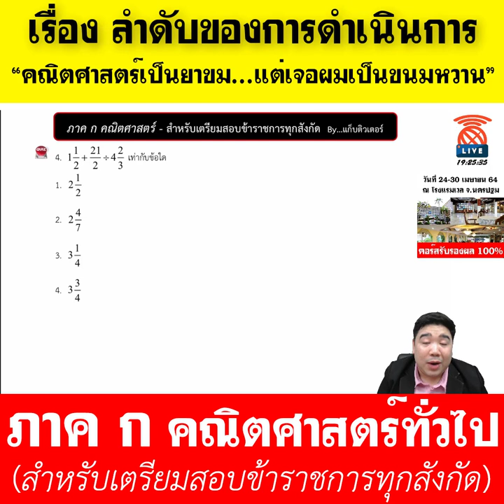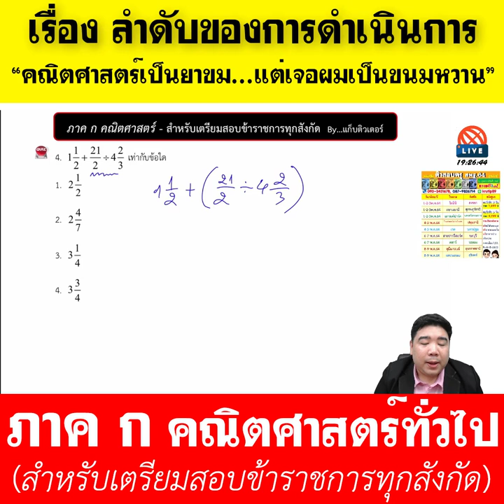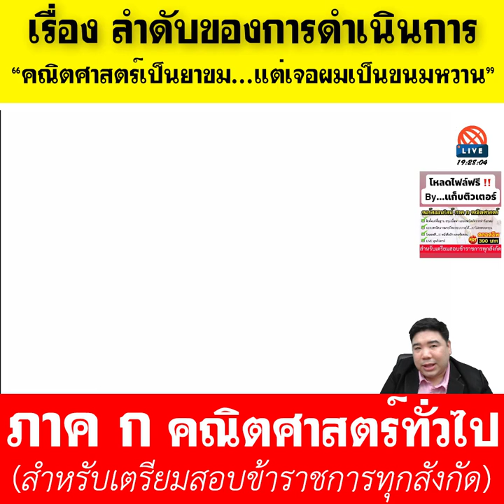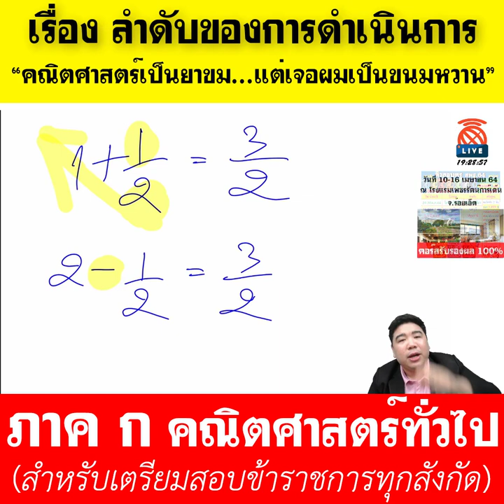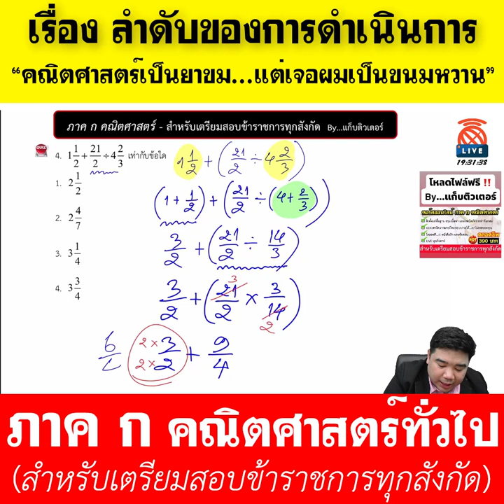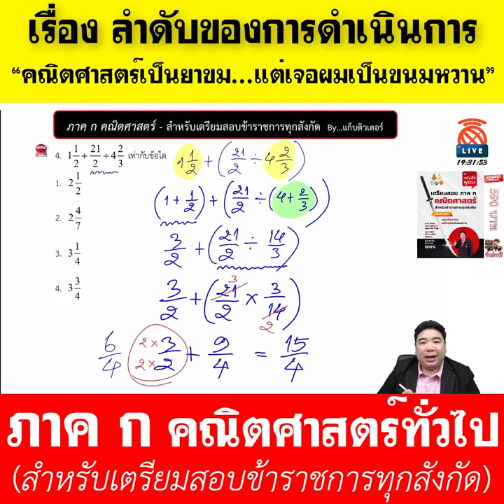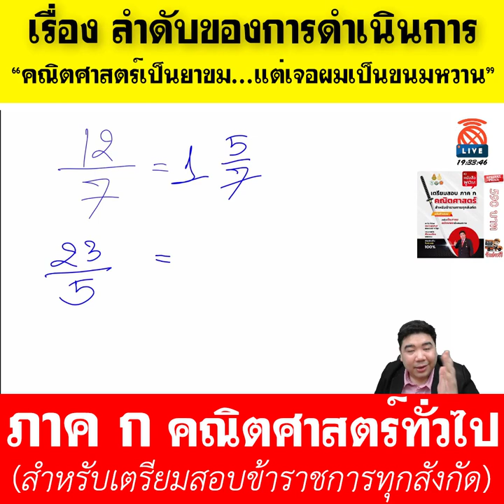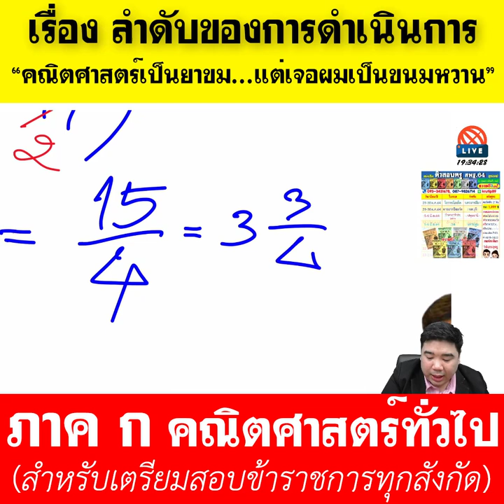[ทีละเรื่อง EP.5] - ภาค ก คณิตศาสตร์ (สำหรับเตรียมสอบข้าราชการ)